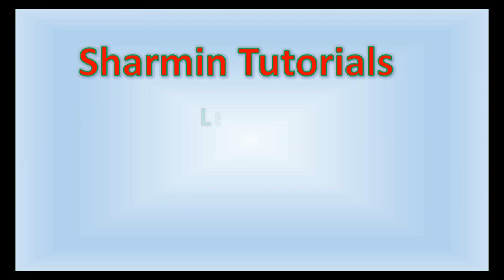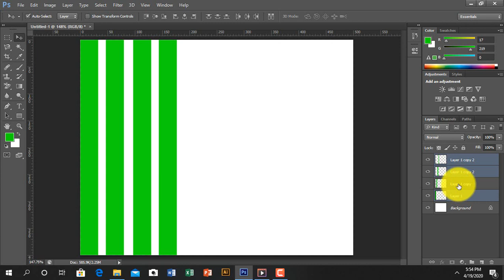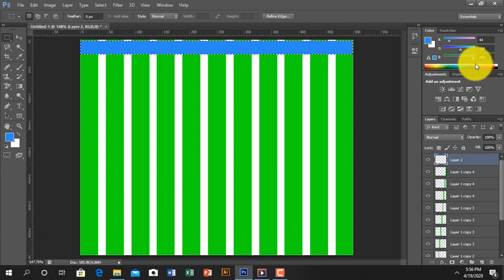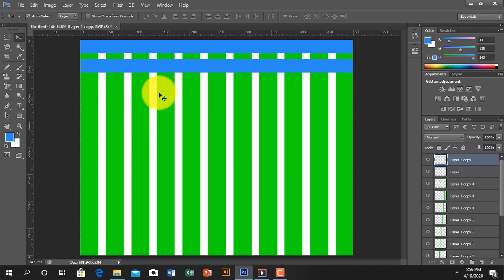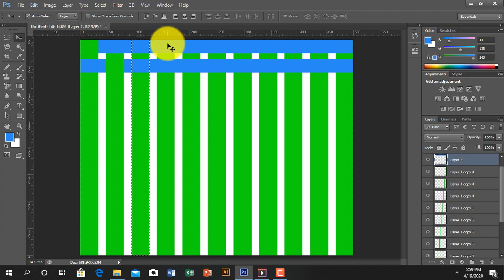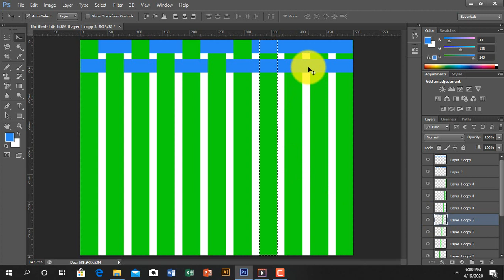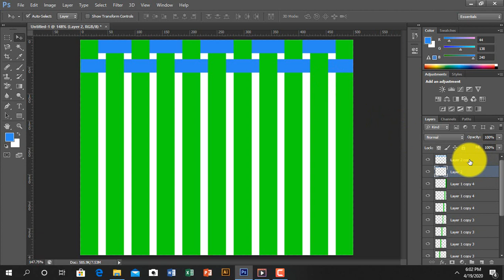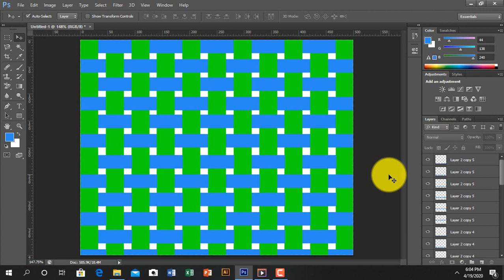Patte Design With Photoshop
In this video, I explain how we can patte with Photoshop. Hope You enjoy this lesson.